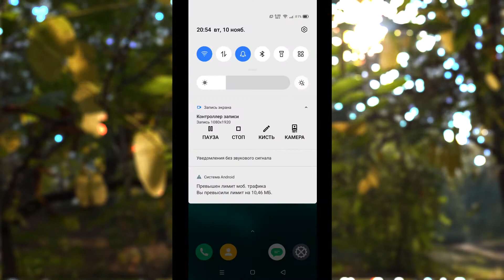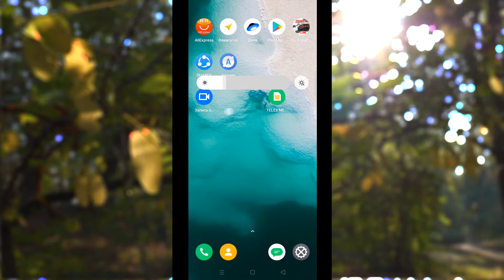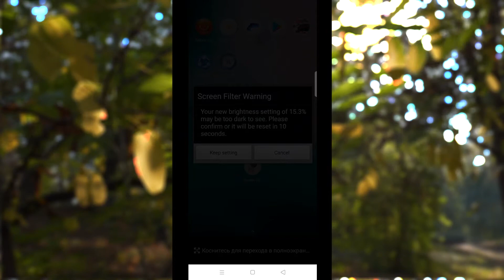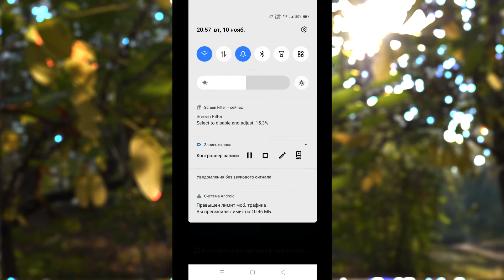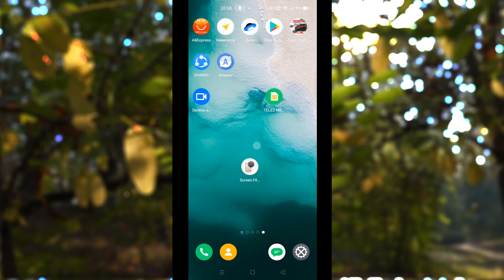Как сделать яркость экрана ниже чем минимум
Если ты читаешь с телефона или планшета в темноте или ты хочешь увеличить длительность работы телефона от акб, то можно уеньшить яркость экрана, однако на многих смартфонах - особенно старых, минимальная яркость все еще слишком яркая. Решение этой проблемы ты найдешь в этом видео, ведь в нем я покажу как уменьшить яркость экрана смартфона нижн чем в настройках.